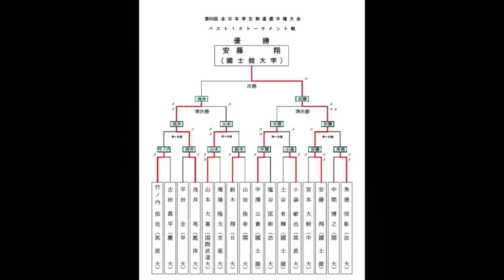【プレイバック！2012全日本学生選手権・優勝 安藤翔】決勝浅井・鹿体大×安藤・國士舘【準決勝】1浅井・鹿体大×山本・国武大 2中澤・國士舘×安藤・國士舘【H24第60回全日本学生剣道選手権大会】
剣道総合サイトLET'S KENDOに、2012/7/8、日本武道館にて行なわれた第60回全日本学生剣道選手権大会、第59回全日本学生東西対抗試合の結果詳細を掲載しております。